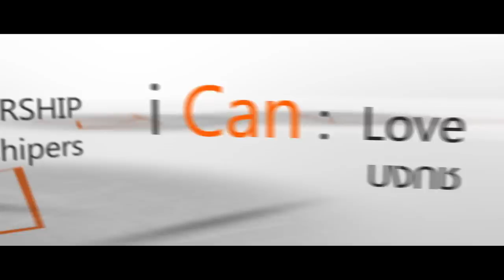The bangkok call 2012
"I Can"
ปลุกพลังอนุชนคนรุ่นใหม่
"ฉันทำได้มากกว่าที่ฉันคิด"
ในงาน The Bangkok Call 2012
"I Can" LOVE - บงกช
"I Can" WORSHIP - True Worshipers
"I Can" SERVE - S.I.Am
อาทิตย์ที่ 25 พฤศจิกายน 2012
ที่คริสตจักรใจสมาน สุขุมวิท ซอย 6